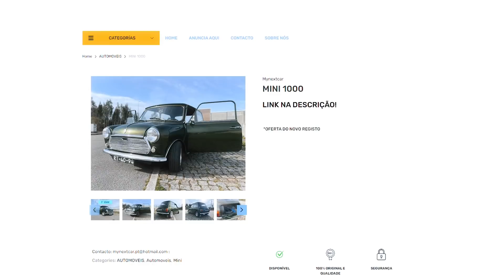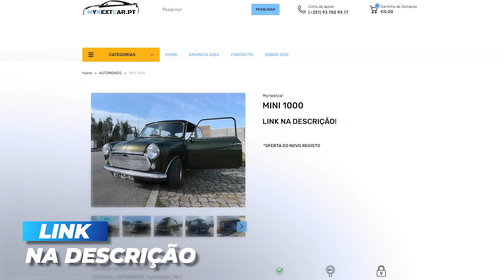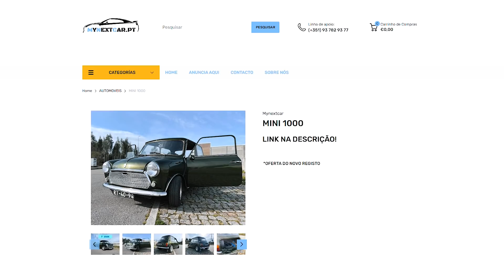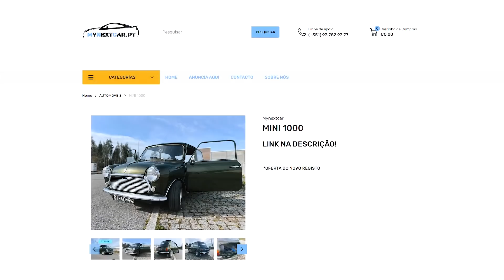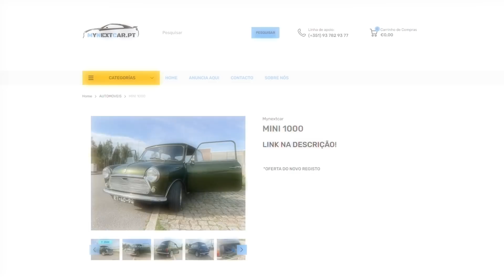ADEUS MINI AZUL !!! BEM-VINDO MINI VERDE 😂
Foi um, veio outro... Este todo original! O que preferes?